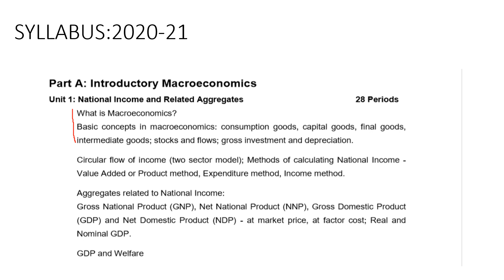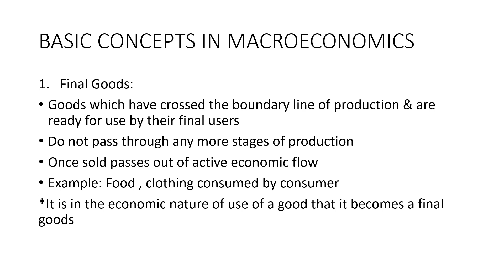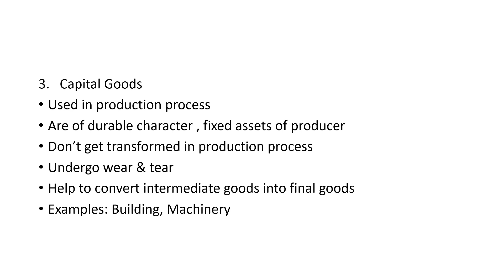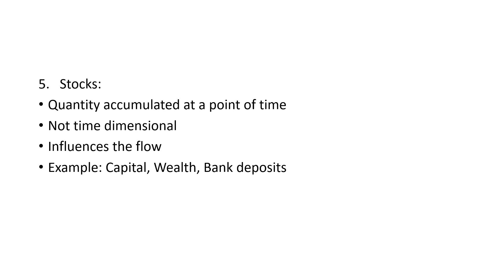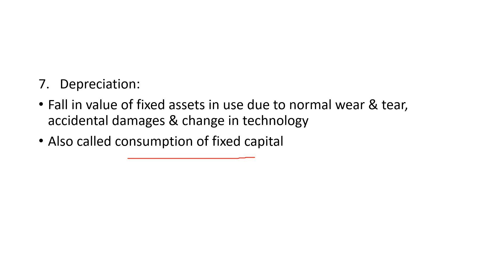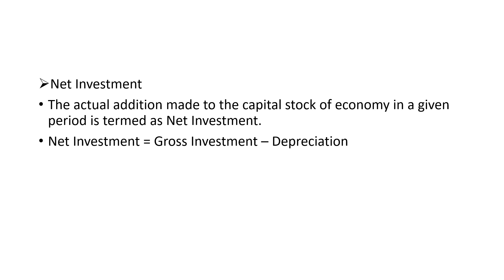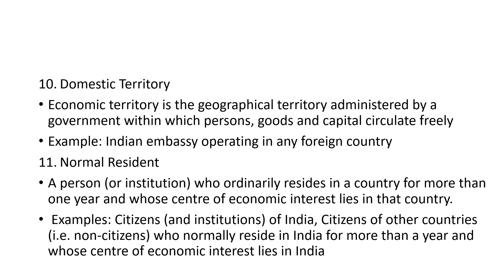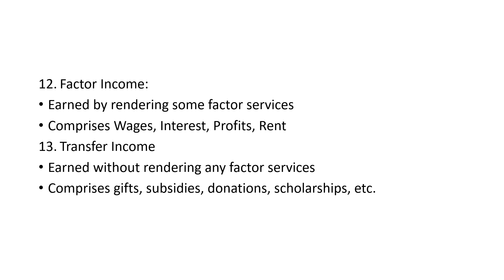National Income & Related Aggregates Class 12 Macroeconomics |Part-1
Macroeconomics Class-12
National income and related aggregates
Introduction to concepts of national income
 1. What is Macroeconomics?
 2. Final Goods
 3. Consumption Goods
 4. Capital Goods
 5. Intermediate Goods
 6. Stocks
 7. Flows
 8. Depreciation
 9. Investment
10. Gross Investment
11. Net Investment
12. Inventory
13. Domestic Territory
14. Normal Resident
15. Factor Income
16. Transfer Income